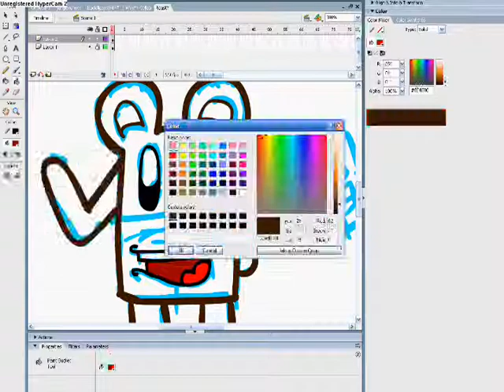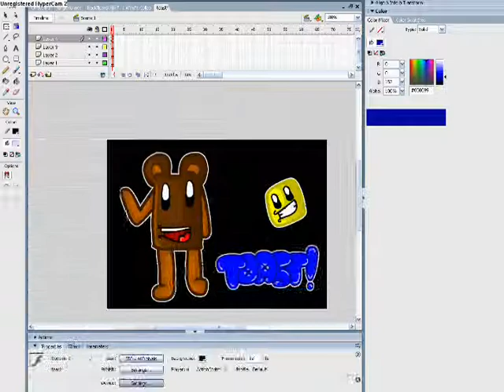Toast! Speed Drawing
a speed drawing of toast by me in flash. awesome.